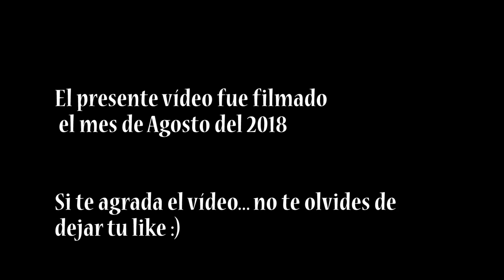LA ORQUÍDEA DE LIMA / VLOG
Únete a este canal para acceder a sus beneficios y apoyar nuestro trabajo:

Amigos, el presente vídeo lo grabé el mes de Agosto del 2018.
Si te gustó el vídeo no dudes en compartirlo y brindarlos un like.
Muchas gracias